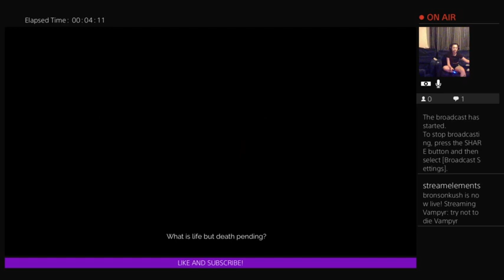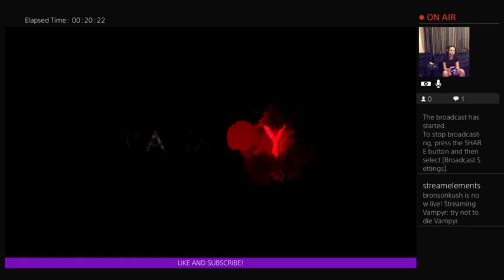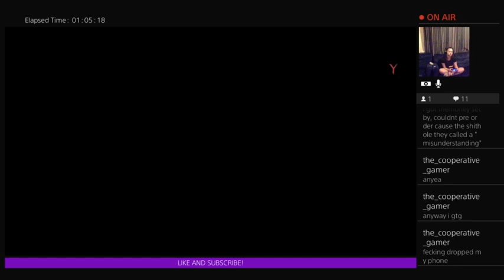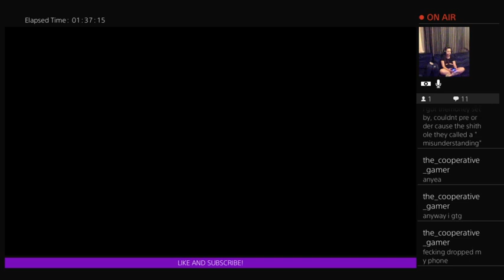try not to die Vampyr . tell me if I I'm muted !PLEASE CHECK ABOUT SECTION TO DONATE